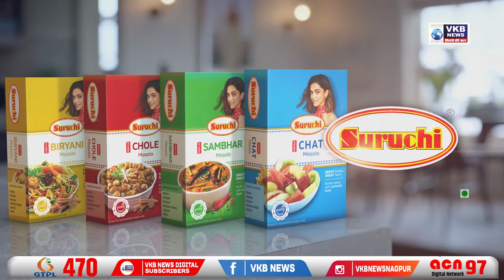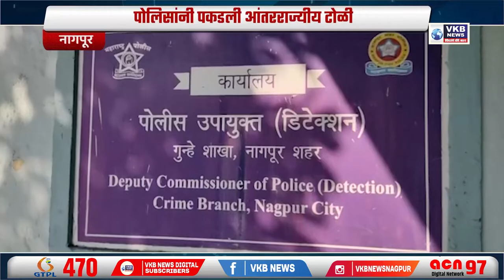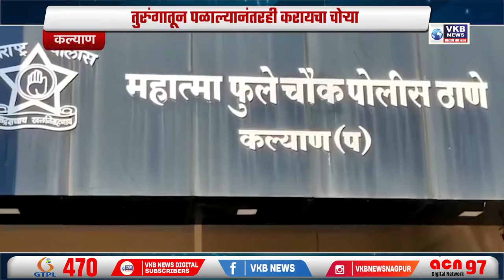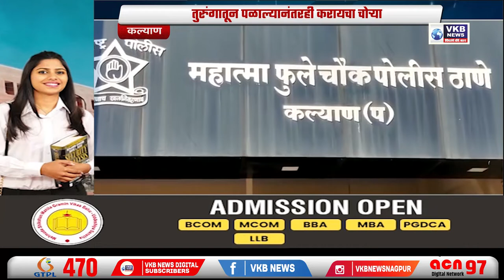धक्कादायक ! नागपुरात एकाचं दिवशी 24 कोरोनाबाधित..